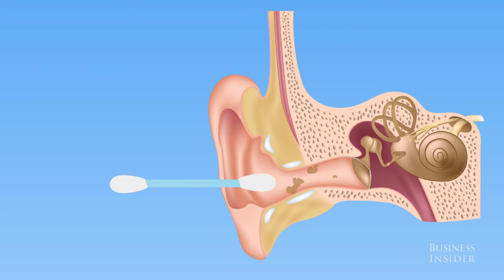Using Q tips to clean your ears can do more harm than good